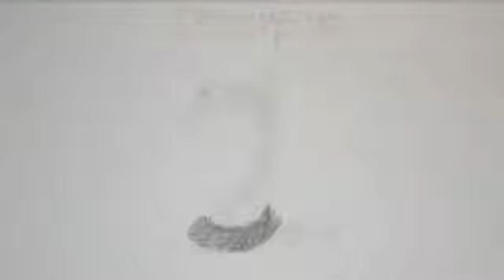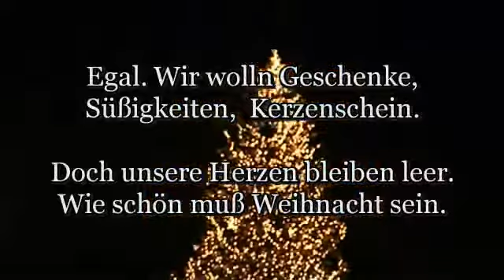Soulsaver Adventskalender Tag 17 - Feiertage (Gedicht)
Enthält das Weihnachtsfest wirklich soviel Liebe und Harmonie, oder verbirgt sich hinter den Lichtern und dem Konsum nicht eine schreiende Leere?